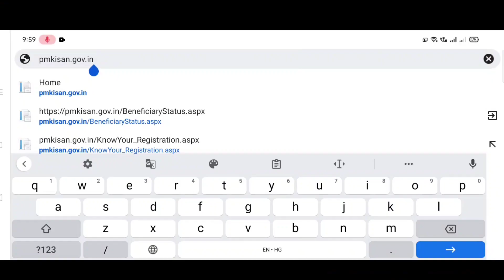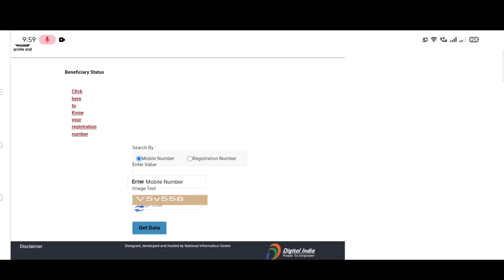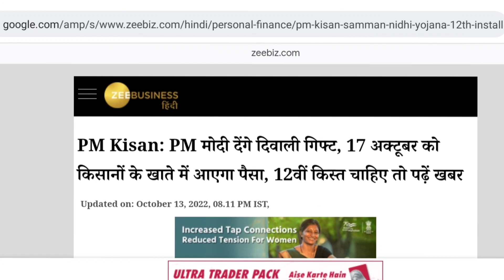Pm Kissan 12 Installment Date Assam || pm kisan new update today assamese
Your Queries ÷